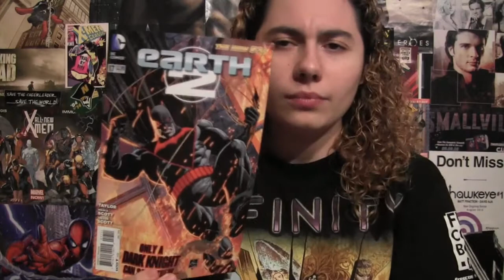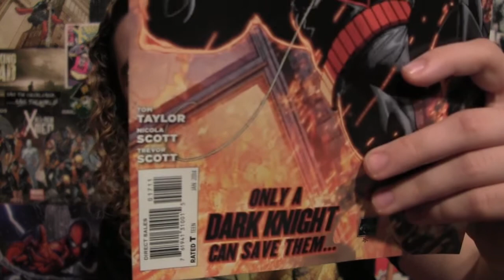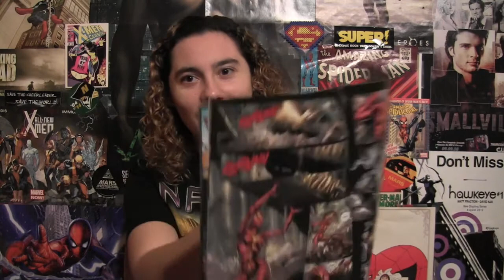Comic Uno Earth 2 #17 (review)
Here is my comic book review for Earth 2 issue 17.